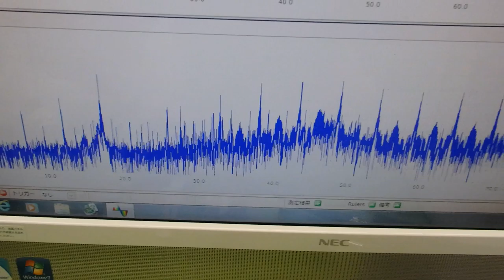メガヘルツの超音波発振制御プローブ ultrasonic-labo